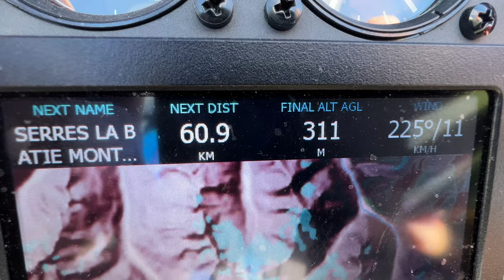Запретная зона полетов. Заповедник Экранс с неба и земли или как связаны суслики и орлы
Всегда приятно показать друзьям чудесные кусочки Планеты Земля.
Давайте вместе посмотрим какая же она красивая.
Нас можно поддержать добрым словом и добрым делом :)
Игорь Волков.